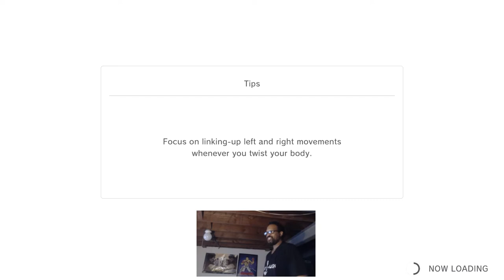Fitness Boxing 2: Rhythm and Exercise Starts Slow on Daily Workout Day 1